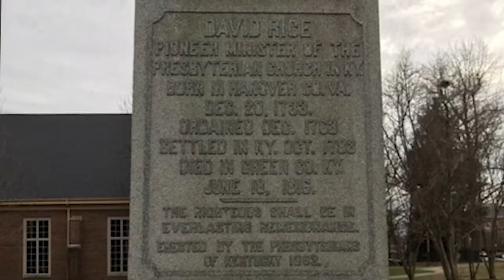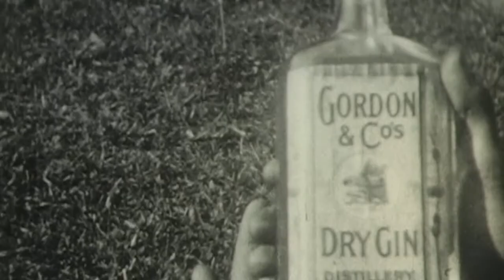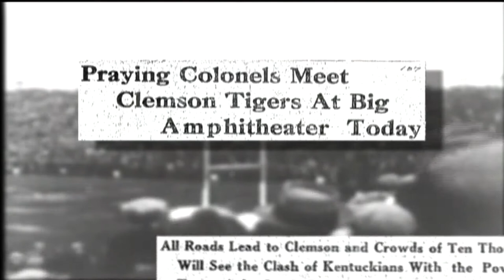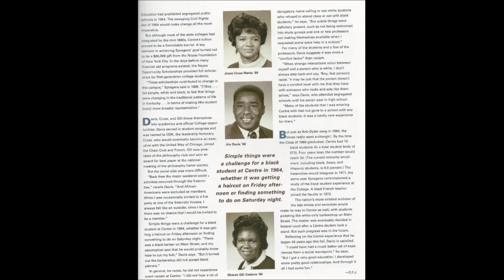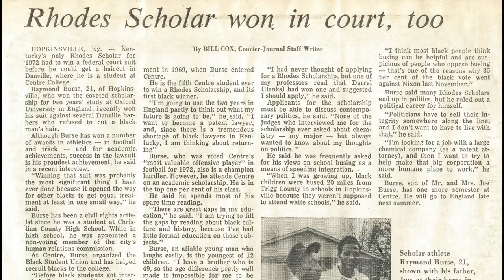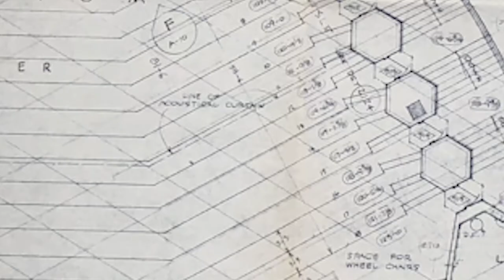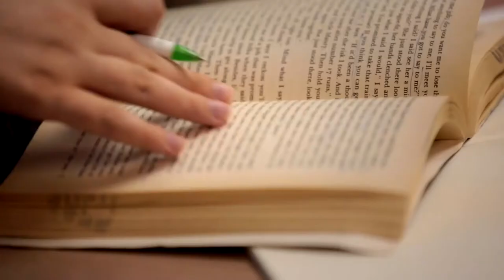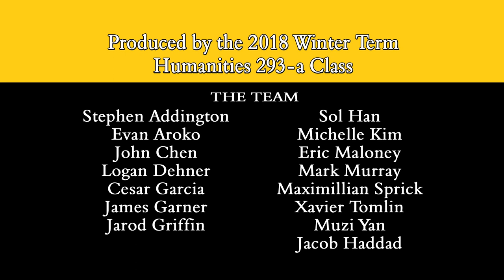A Storied Centre: Centre College Bicentennial 1819-2019